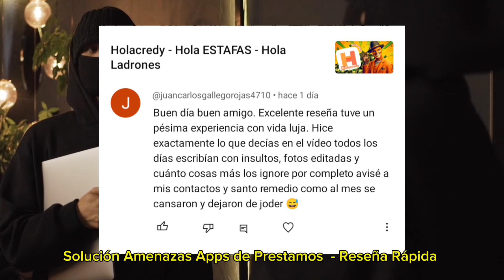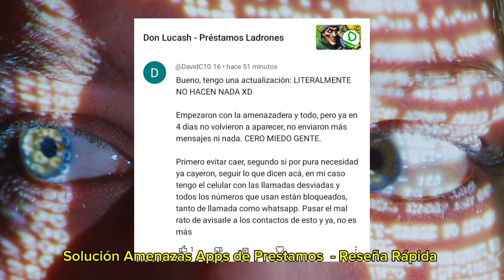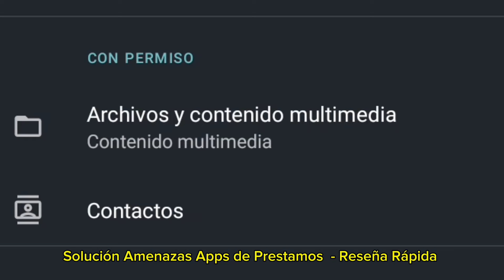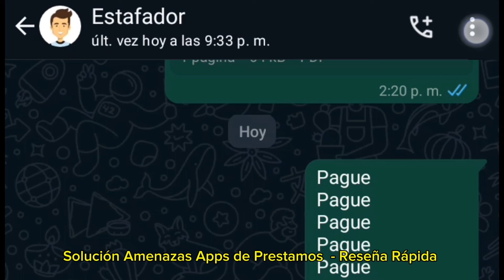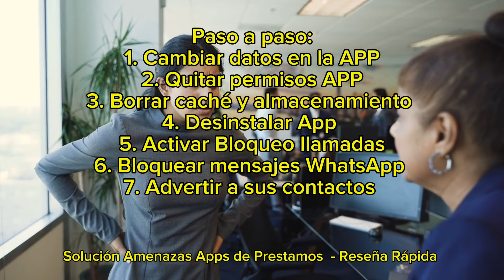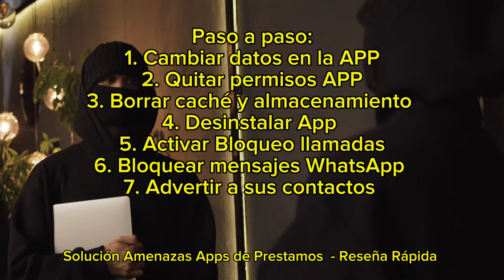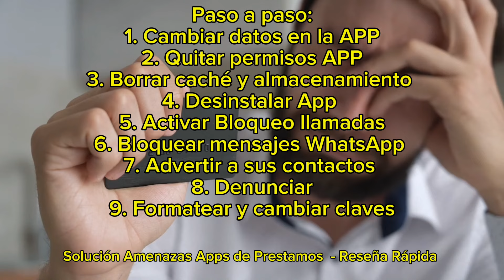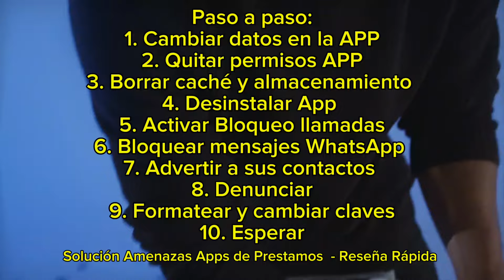Solución Amenazas Aplicaciones de Prestamos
las aplicaciones de prestamos se han vuelto un dolor de cabeza para las personas debido a que muchas de ellas ejercen la extorsion estafa y amenazas a quienes por desconocimiento creen que son legales pero que a la final no son más que gotaagota modernos y en esta reseñarapida vamos resumir el paso a paso de que hacer contra las aplicaciones de préstamos en Colombia y en otros países